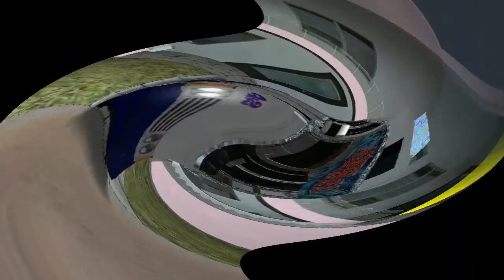Historial de Coaster GTA SA antiguos diseños -1ra parte